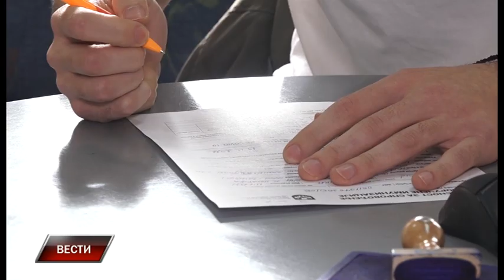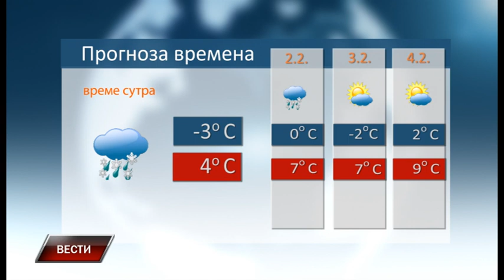Vesti 31 1 2022